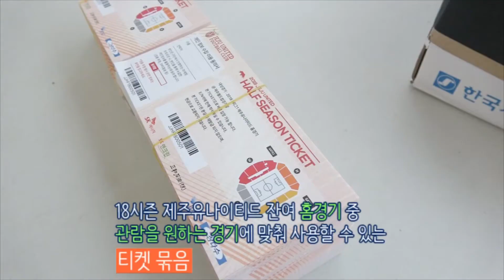제주 거리응원전 리얼오렌지걸스의 활약기♥